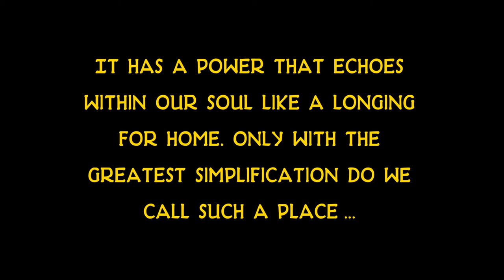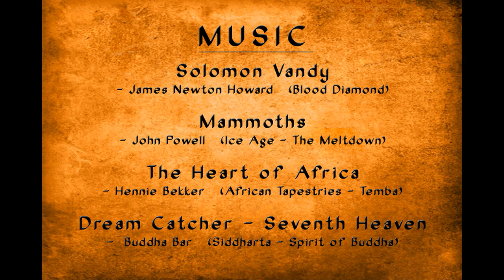Untamed Africa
This is a collection of my images set to music that pays homage to the few remaining Edens of East Africa. Music titles and credits appear at the end of the video.